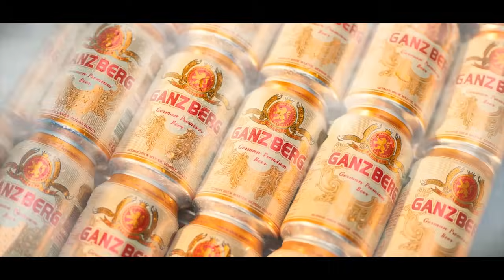ក្រុមអវកាសយានិកអាមេរិកដែលឡើងដល់ឋានព្រះច័ន្ទថាភពឋានព្រះចន្ទធ្លាប់រញ្ជួយដី មានភក់មានខ្សាច់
When NASA astronauts Gene Cernan and Harrison Schmitt of the Apollo 17 mission departed the lunar surface on December 14, 1972, they left a few things behind - including a US flag, a Moon buggy, and the lunar module's descent stage.
A new study by researchers from the California University of Technology has revealed that the latter regularly causes extra, tiny "moonquakes" which shake the lunar surface.